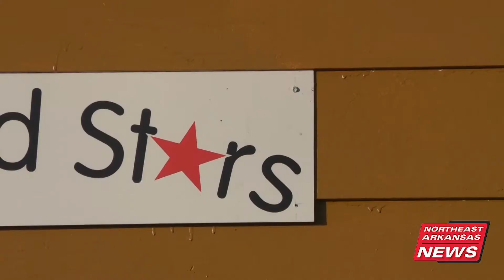Neighborhood Stars Breathes New Life in North Jonesboro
A new community program aims to revitalize North Jonesboro neighborhoods, predominately known to be impoverished, and have higher crime rates. Simone Jameson shares the investments leaders are making to improve the areas for all affected.